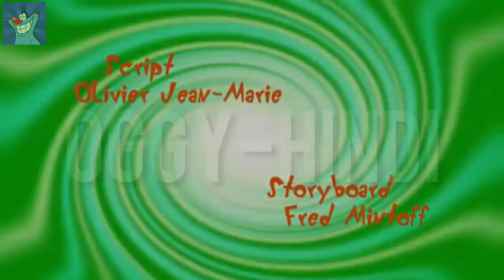Oggy and the Cockroaches - Oggy and the magic smile 2019 - Hindi Cartoons for Kids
Oggy and the Cockroaches - OGGY AND THE MAJIC SMILE 2019 - Hindi Cartoons for Kids

About Oggy and cockroaches:

Oggy's defining trait is arguably his laziness, enjoying watching television, eating, and, on a couple of instances, listening to music. As something of a neat freak, he feels compelled to have his residence clean and orderly and periodically performs household tasks. According to online descriptions, he is fond of Ideal Home, game shows, listening to polka records, and eating chips in the bath. In addition, he is mentioned to fantasize about attaining a self-cleaning oven or a 12 gear vacuum on "The Wheel of Fortune". He also displays a love for gardening and board games. Despite his slothful nature, Oggy is a diplomatic and easy-natured cat. He often displays kindness toward animals and often takes care of them. Indeed, he could not bring himself to kill an octopus in one episode. In spite of appearing to have a calm demeanor, Oggy will retaliate without hesitation when provoked (predominantly by the cockroaches).